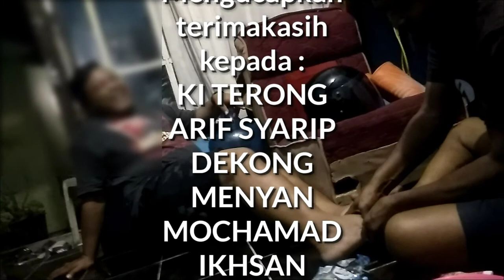PijatRefleksiKolesterol Pijat Refleksi Kolesterol, preman pun auto ampun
Pijat Refleksi Kolesterol, Pijat kolesterol, Preman di pijat auto ampun,
aplikasi, tanya dokter, alodokter, dokter, chat dokter, kolesterol, hidup sehat, kolesterol turun, kesehatan,